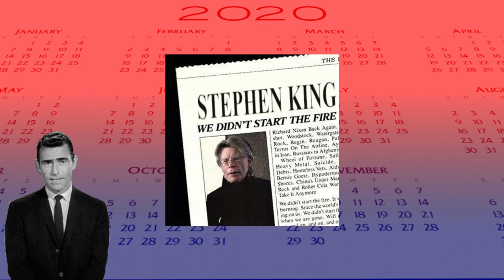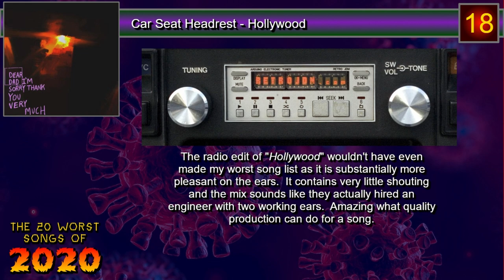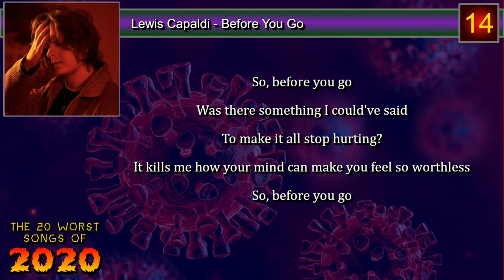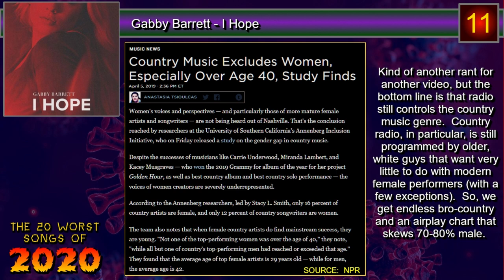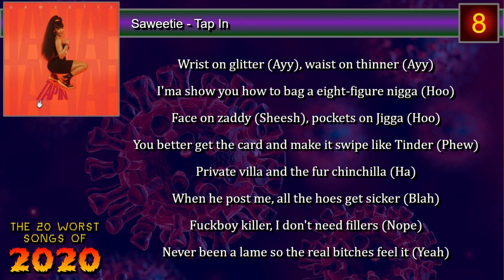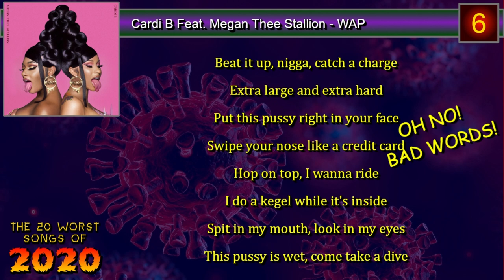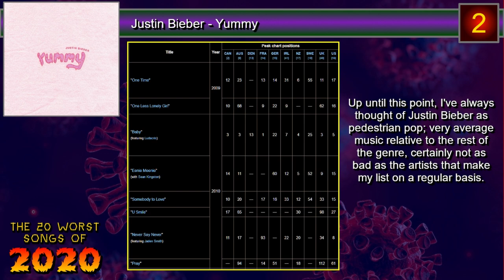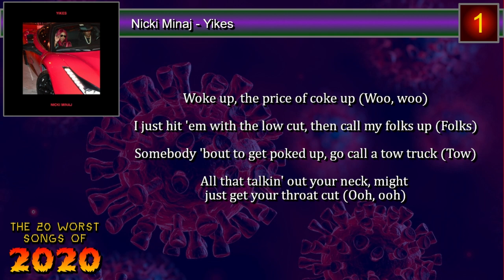The 20 Worst Songs of 2020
You would think that the year featuring a deadly plague, wildfires, a record number of cyclones, civil unrest and unhinged politicians would have a kick-ass soundtrack... but, 2020 couldn't even give us that.  So, was the music as horrendous as the Hellscape that was our reality?

You be the judge as I give you my list of the twenty worst songs from the worst year that humanity has faced in generations!